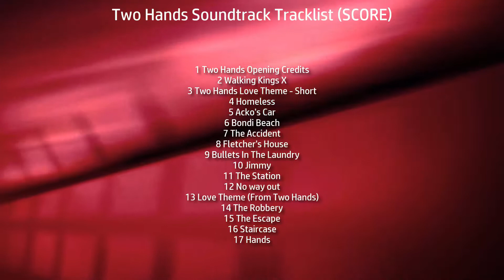Two Hands Soundtrack Tracklist SCORE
💿 Amazon Digital (UK)

Type: Original Score
Label: C-ZEE
Format: Digital
Date: May 11, 2018

1 Two Hands Opening Credits
2 Walking Kings X
3 Two Hands Love Theme - Short
4 Homeless
5 Acko's Car
6 Bondi Beach
7 The Accident
8 Fletcher's House
9 Bullets In The Laundry
10 Jimmy
11 The Station
12 No way out
13 Love Theme (From Two Hands)
14 The Robbery
15 The Escape
16 Staircase
17 Hands